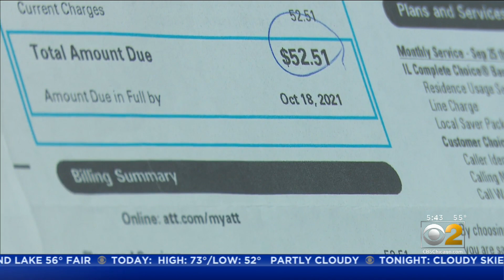AT&T Still Billing Elmhurst Customers Who Haven't Had Phone Service In Nearly 3 Months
Senior citizens in an Elmhurst neighborhood are frustrated and concerned, because their AT&T landlines have been down for nearly three months, yet the company is still sending out bills despite no service.